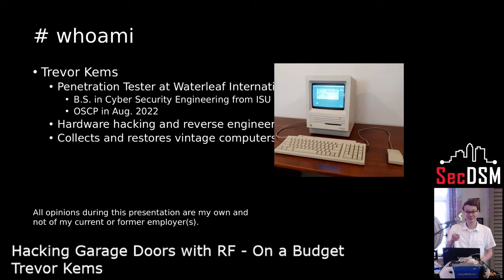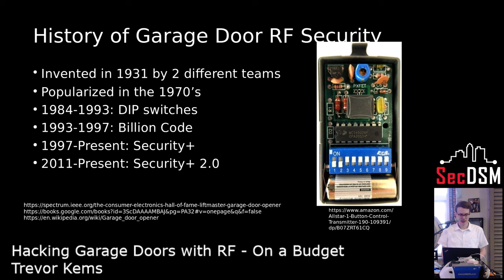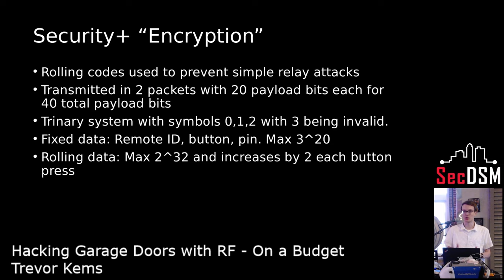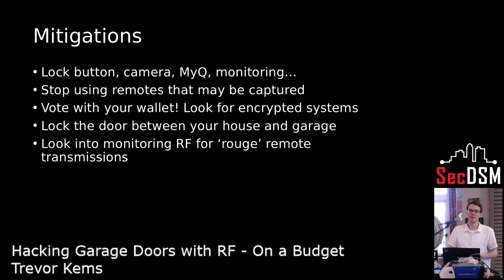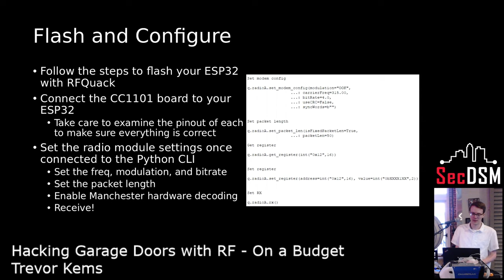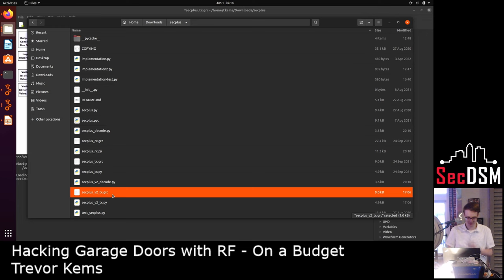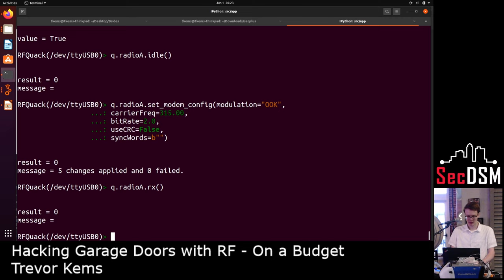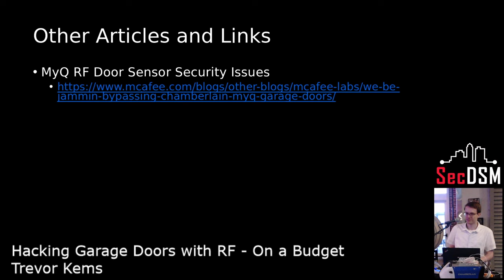Hacking Garage Doors with RF - On a Budget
by Trevor Kems